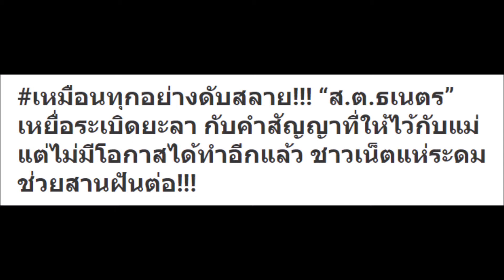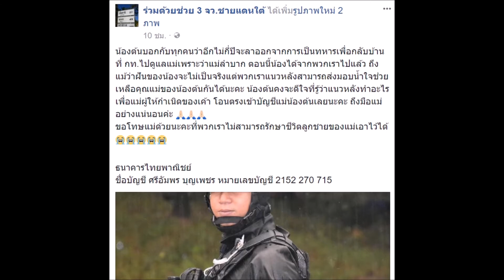เหมือนทุกอย่างดับสลาย!!! “ส.ต.ธเนตร” เหยื่อระเบิดยะลา กับคำสัญญาที่ให้ไว้กับแม่...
เหมือนทุกอย่างดับสลาย!!! “ส.ต.ธเนตร” เหยื่อระเบิดยะลา กับคำสัญญาที่ให้ไว้กับแม่ แต่ไม่มีโอกาสได้ทำอีกแล้ว ชาวเน็ตแห่ระดมช่วยสานฝันต่อ!!!